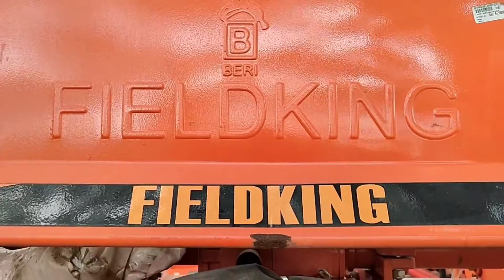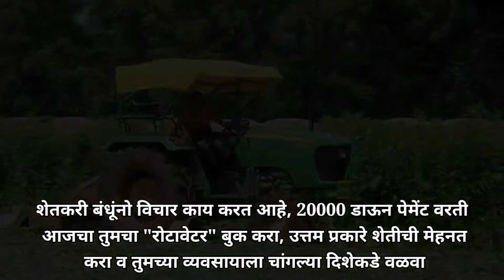दमदार फिल्डकिंग रोटावेटर । आता 20,000 ₹ मध्ये बुक करा स्वतःचा फिल्डकिंग रोटावेटर । call now ।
🌾"शिवप्रताप ऍग्रो मॉल"🌾

🌱 इथे मिळणार तुम्हाला शेतीच्या सर्व गोष्टी तेही योग्य दरामध्ये।

🌱 आता शेतीची संपूर्ण साधने, अवजारे, उपकरणे, इतर शेतीचे इलेक्ट्रॉनिक साहित्य व इत्यादी शेतीसाठी उपयुक्त आशा अनेक वस्तू घ्या एका छताखाली।

🌱 15000 sq foot चा भारतातील सर्वात मोठा मॉल।

🌱 खाली दिलेल्या नंबर वरती कधीही कॉल करा आणि शेतीसाठी लागणारी पाहिजेल ती वस्तू घ्या।

🌱 काळानुसार आपणही पुढे जाऊया, कमी खर्चात योग्य व्यवस्थापन करूया, अधिक नफा मिळवूया।

🎯 शिवप्रताप ऍग्रो मॉल 🎯
शिवप्रताप मंगल कार्यालय, विटा, सांगली।

संस्थापक
मा. श्री. प्रताप (दादा) साळुंखे।

 "Shivpratap Agro"